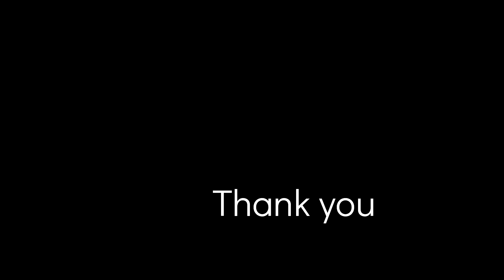رسم حمامة بقلم جاف اسود بكل سهولة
في هذا البرنامج التعليمي الجذاب لرسم الحمامة بالقلم الأسود، ستتعلم كيفية إنشاء رسم توضيحي مذهل للحمامة دون عناء. وبمساعدة قلم أسود، سنرشدك خطوة بخطوة خلال العملية، مما يضمن تجربة بسيطة وممتعة. شاهد كيف تزدهر مهاراتك الفنية وتنبض الحمامة بالحياة على الورق. ابدأ برسم الأشكال الأساسية للحمامة باستخدام ضربات خفيفة ولطيفة. بمجرد رضاك ​​عن الهيكل، أمسك بقلمك الأسود الموثوق به وابدأ في تحديد الخطوط العريضة للحمامة الجميلة. انتبه إلى التفاصيل المعقدة التي تجعل هذا الطائر فريدًا جدًا، مثل أجنحته الأنيقة ومنقاره وريشه. مع تقدمك، لا تخف من التجربة وإضافة لمستك الشخصية إلى الرسم. كن مبدعًا في التظليل والتظليل لتعزيز عمق وواقعية عملك الفني. تذكر أن التدريب يؤدي إلى الإتقان، لذا لا تتردد في إيقاف أي جزء مؤقتًا وترجيعه وإعادة مشاهدته حسب الحاجة. سواء كنت فنانًا متمرسًا أو بدأت رحلتك الإبداعية للتو، فإن هذا البرنامج التعليمي لرسم الحمامة بالقلم الأسود مصمم خصيصًا لجميع مستويات المهارة. اكتشف متعة الرسم وعبّر عن نفسك من خلال هذا المخلوق الرائع. أطلق العنان لخيالك ودع الحمامة تطير على قماش ورقتك. تأكد من الضغط على زر الإعجاب إذا وجدت هذا البرنامج التعليمي مفيدًا واشترك في قناتنا للحصول على المزيد من المحتوى المتعلق بالفن. اترك تعليقًا أدناه لمشاركة أفكارك وأي طلبات تعليمية إضافية قد تكون لديك. شكرا لانضمامك إلينا في هذه المغامرة الفنية! تابعنا على [مقابض وسائل التواصل الاجتماعي] لمزيد من الإلهام